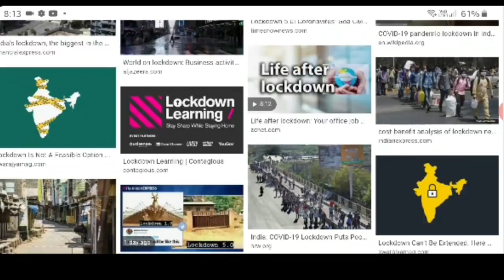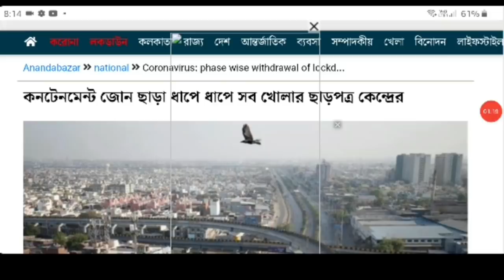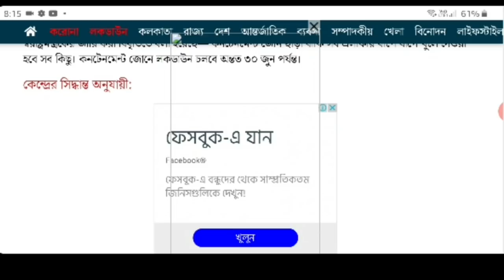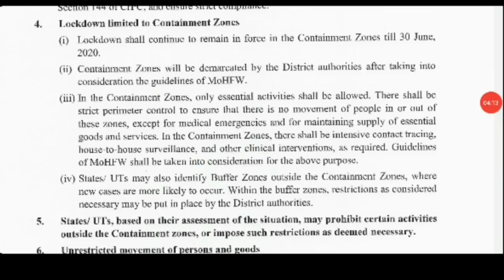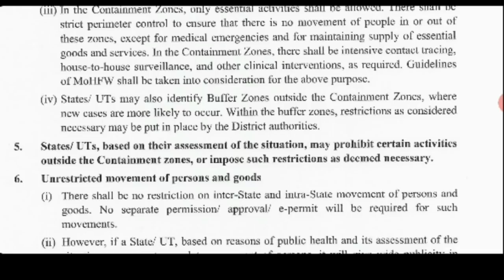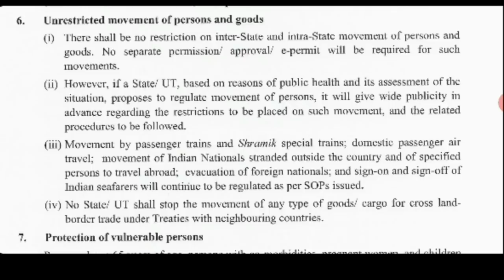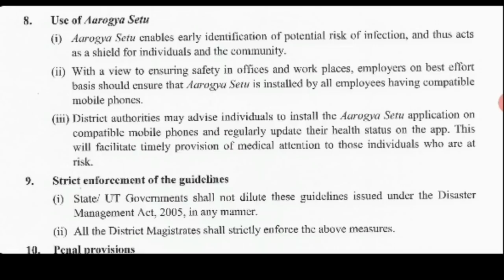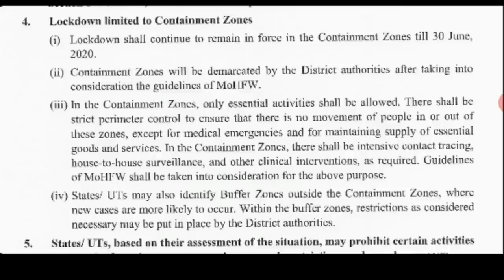বিরাট খবর | 31শে মে-র পর কি হবে? এইমাত্র বিরাট ঘোষণা করলেন প্রধানমন্ত্রী মোদী, Lockdown 5.0 Unlock1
বিরাট খবর | 31শে মে-র পর কি হবে? এইমাত্র বিরাট ঘোষণা করলেন প্রধানমন্ত্রী মোদী, Lockdown 5.0 Unlock1 in India